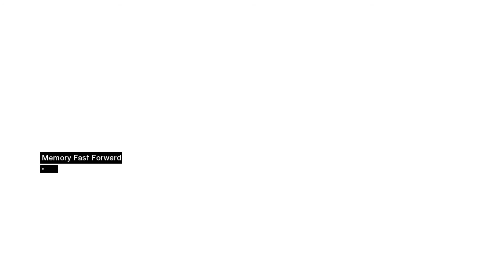Assassin's Creed: Directors Cut - Damn you NPC! Our 6th Victim!Part 13